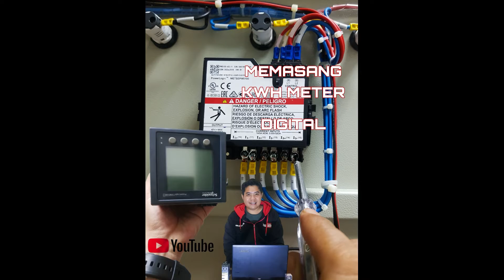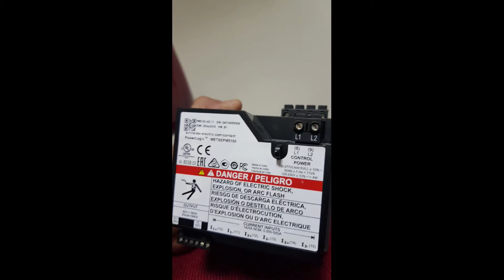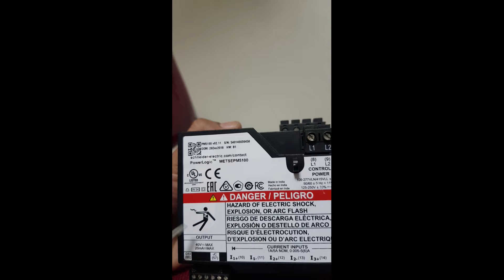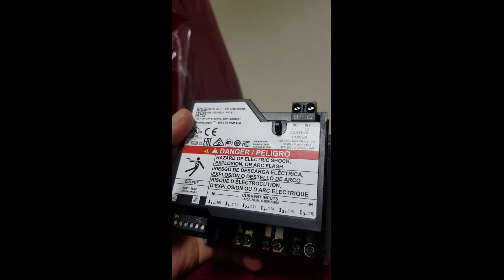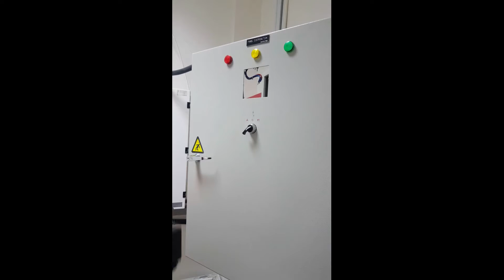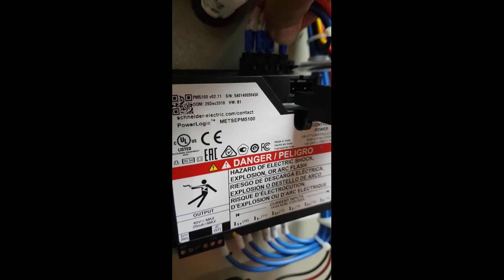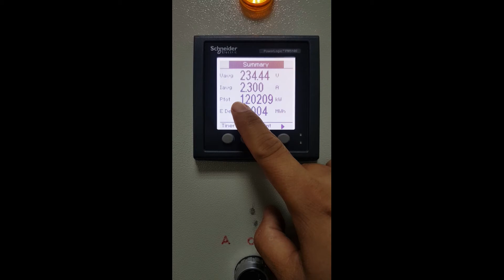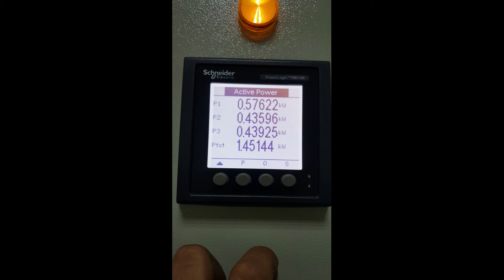Cara Memasang KWH Meter Digital 3 Phasa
Memasang KWH Meter Digital 3 Phasa

Asslammu'alaikum Wr.Wb

Kali ini Prima Aqute akan mengeluarkan konten dengan Judul "Memasang KWH Meter Digital 3 Phasa".
Konten kali ini dibuat berdasarkan pengalaman untuk dapat saling berbagi dalam memahami dan  memasang KWH Meter Digital 3 Phasa.
Semoga konten kali ini dapat membantu Sobat Prima Aqute.

Electric Power Transmission System Engineering Analysis and Design By Turan Gonen.pdf

Elements of Power System Analysis 4th Ed. by William D. Stevenson Jr.pdf

Electric Power Distribution System Engineering 2nd Edition by Turan Gonen.pdf

Electric Power Distribution Engineering 3rd Edition By Turan Gonen.pdf